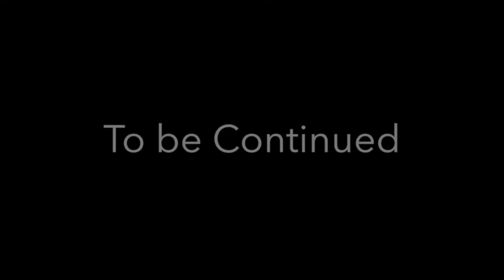Dalhousie Trip EP 01 | Chamera Lake, Khajjiar, Kalatop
Hi every1...
kya bolti h re public chale apne next destination which is Dalhousie. we stayed there for 2 days, day 1 we went to chamera lake, Khajjiar, Kalatop, Mall Road & Tibetan market. It was fun exploring new places that too with nature.